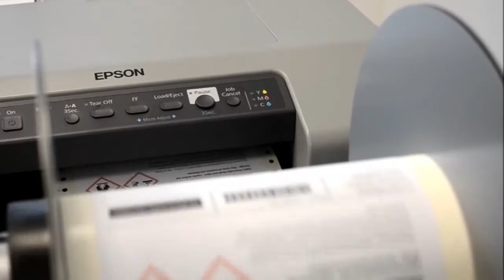rewinder and unwinder for EPSON C831 printer